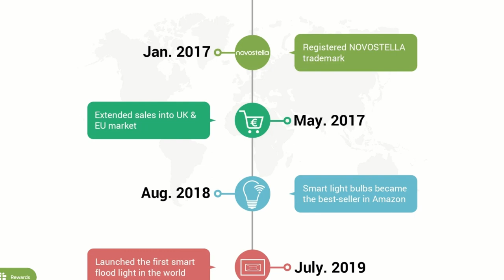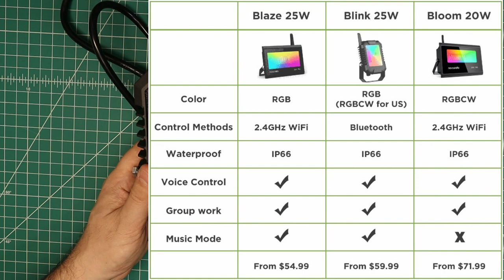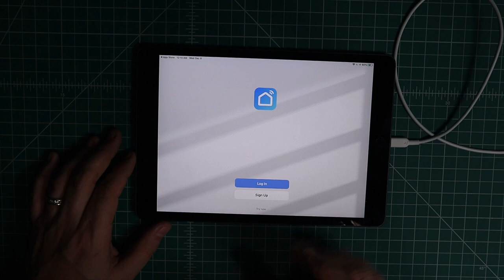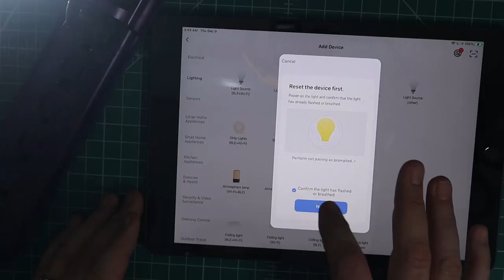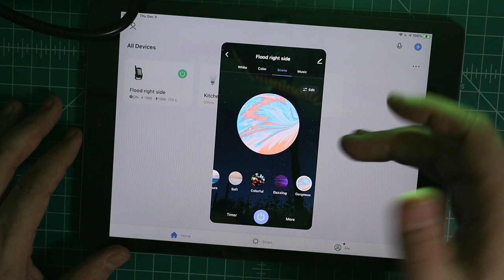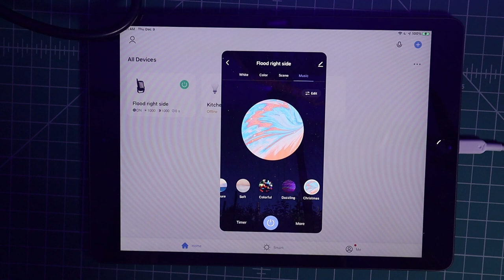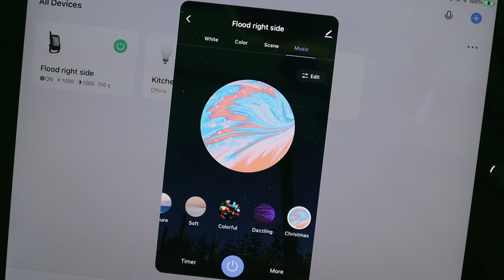Novostella Blink Review - Smart Flood Lights for home automation!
This video will go through the product specs, setup, demo and review of the Novastella Bluetooth based Blink Smart floodlights. These lights are 25 watt RGBCW and can do not only 16 million colors but 2700K-6500k whites with bluetooth control. I also review the bluetooth to wifi hub in this video.

These lights were provided by Novastella for review, however I also purchased my own set, and this review includes both sets together (4 total)

(2 light pack)
(4 lights with the bluetooth to wifi hub..I recommend this one)

You can also search the stores for smart life or Tuya, either will work.

Equipment I used:
I switched my camera up to the M50 in the last few videos
and I am now using a Cardiod boom mic (vs. the Yeti black)

Please let me know if that's helpful for the audio levels. The end of the video I switched to my iphone for the outdoor shots, but for the rest, hopefully the clarity is better than the past!